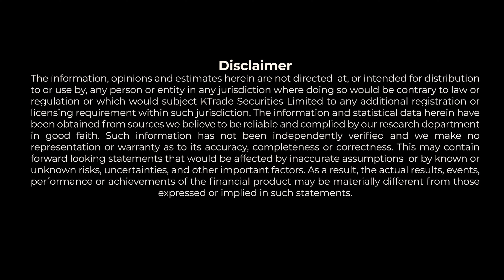How Much Should You Invest? | Investing For Beginners | Episode 4 | KTrade Securities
UAN: 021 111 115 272